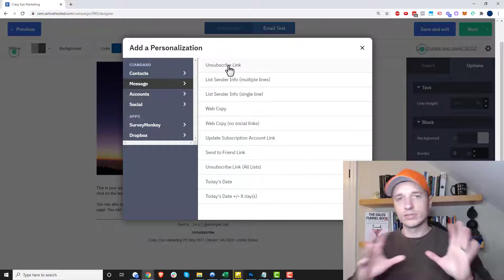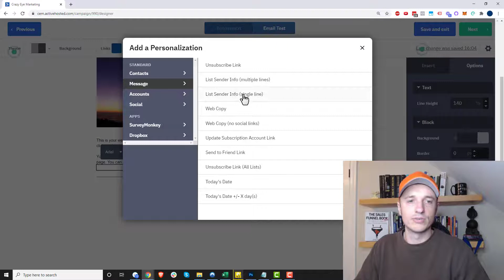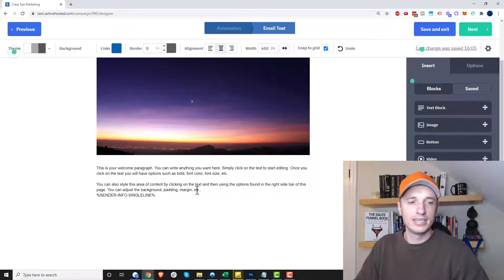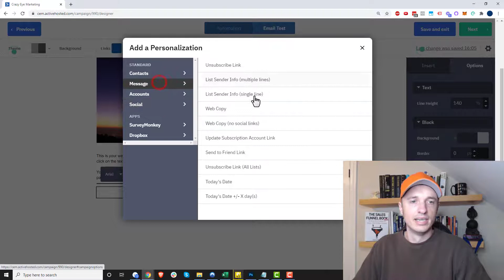[ActiveCampaign] Unsubscribe Link in Header & Custom Footers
This quick tutorial teaches you how to add an unsubscribe link to the top of your emails and also how to create custom footers in ActiveCampaign!